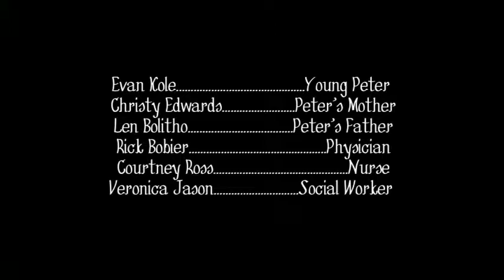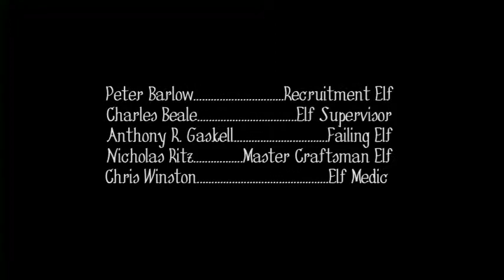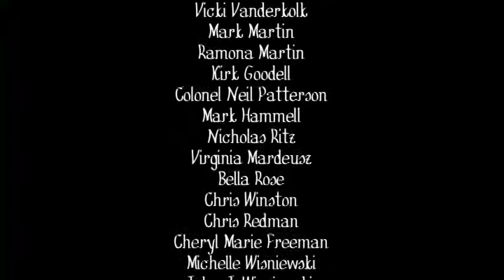An unexpected visit from an Elf changes a man's life-Elves and Fishes (Part 2 of 2)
When Elf Christopher Crackbottom visits a lonely man on Christmas Eve, both of their lives take an interesting turn.

A film by Grindley Studios
Written, produced, directed and edited by John J. Wisniewski